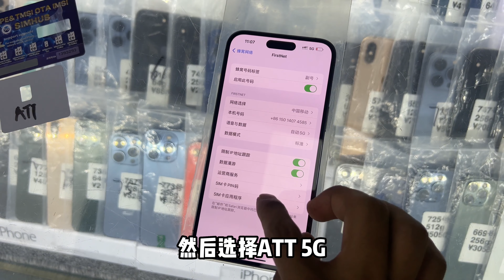有了这张卡片瞬间省3000元，iPhone14 pro max 选美版还是国行？